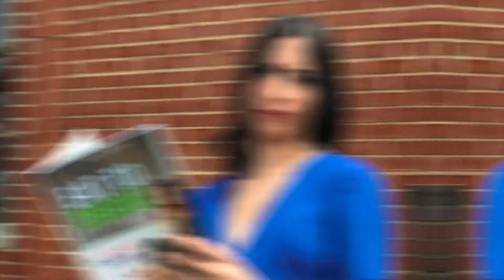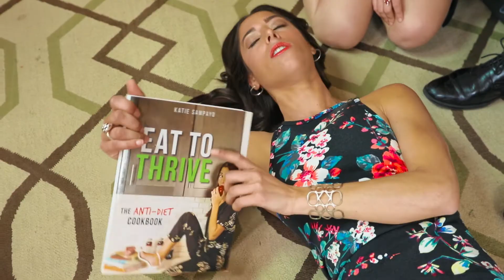Eat To Thrive: The Anti-Diet Cookbook Release Trailer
Get your copy of "Eat to Thrive: The Anti-Diet Cookbook" on Amazon

If you've ever tried a diet, and absolutely hated it, this book is for you. Katie explains in "no bullsh*t" terms how to live a healthy and thriving life without ever following another diet fad again. No fluff. No big words you can't pronounce. This book gets straight to the point and explains everything you need to know about developing healthy eating habits that fit you and your lifestyle.

From understanding what types of fats are healthy, to choosing the perfect protein powder, Katie spills all the must-know nutrition secrets in this book. Best of all, she DOESN'T tell you what to eat! Katie simply provides the necessary knowledge and tools so you can decide for yourself. To help, Katie provides 50 mouth-watering breakfast, lunch, dinner, dessert, and snack recipes. Each takes 30 minutes or less to make, and they are LOADED with flavor. Plus, each recipe contains complete nutrition information, full-page photos, pro tips, and fun facts to help make the cooking process fun and easy. Katie also provides vegetarian, pescatarian, gluten-free, and dairy-free options for each recipe.

This book is NOT a cookie-cutter guide on how to magically drop 20 Ibs. in a week. This is the no-nonsense, straight-talk guide to taking control of your body and your life.